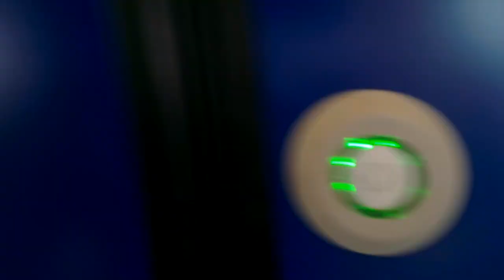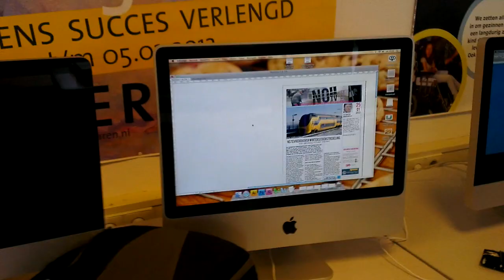Random dagje Utrecht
Tim zij laatst kom laten we donderdag naar Utrecht gaan :)
dus dat deden we =D na school
Ik had school Tim was vrij =D